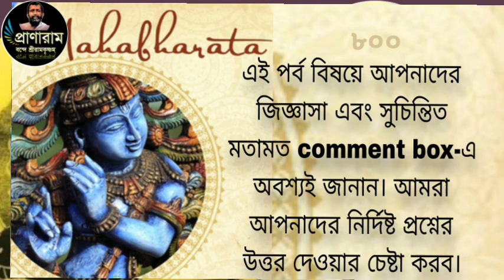Episode800/পর্ব ৮০০-ভারতকথার গ্রন্থিমোচন (বর্ণ ভাবনার নেপথ্যে )| Debabrata Das | Pranaram Bangla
Episode800/পর্ব ৮০০-
ভারতকথার গ্রন্থিমোচন
(বর্ণ ভাবনার নেপথ্যে )|
Pranaram Bangla
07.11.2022